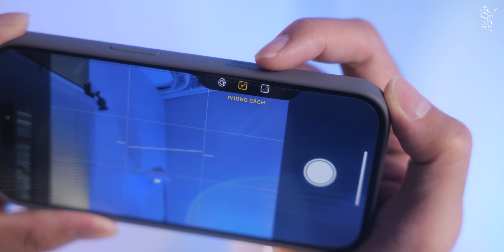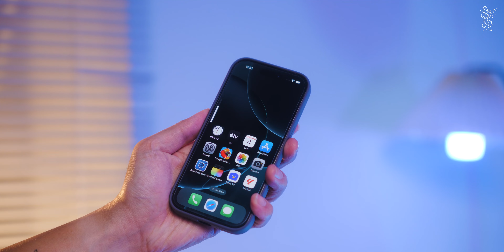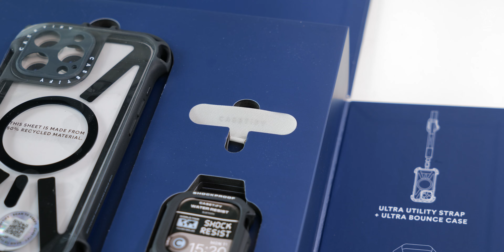Vì sao năm nay người ta quan tâm đến ỐP LƯNG iPhone 16 nhiều thế?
Vì sao năm nay người ta quan tâm đến ỐP LƯNG iPhone 16 nhiều thế? | Vật Vờ Studio
► Mọi người có thể xem các sản phẩm mà Vật Vờ Studio đã trải nghiệm thử và nhận mã 10VATVOSTUDIO để giảm 10% ở đây nhé

Video này chúng mình có sử dụng nhiều mẫu ốp với công nghệ EcoShock™ của Casetify. Theo hãng thì những mẫu ốp này được thiết kế để chịu được va đập khi rơi từ độ cao lên đến 10 mét và tiêu chuẩn quân sự 10x mà không nặng hơn.